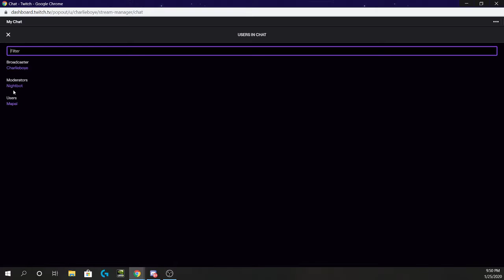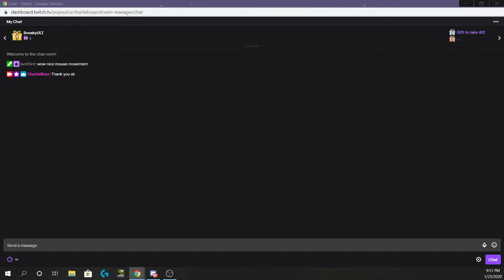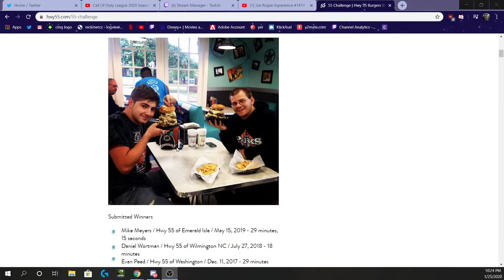Shirts Off Podcast #13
My Twitter is @RealCharlieBoye

Creightons twitter is @EightCron

We're live on twitch a few times a week and don't post every stream to youtube